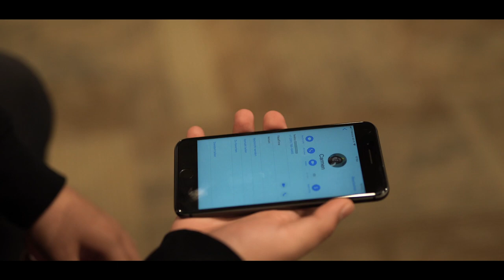Das Glück Trailer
The song is Broken by Lund. This video was made for a school project. It only had educational purposes.